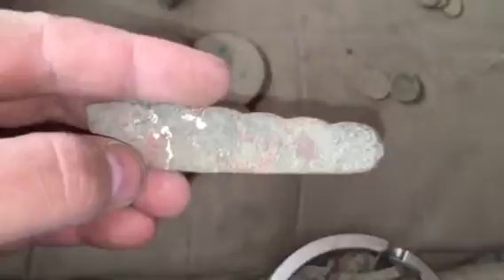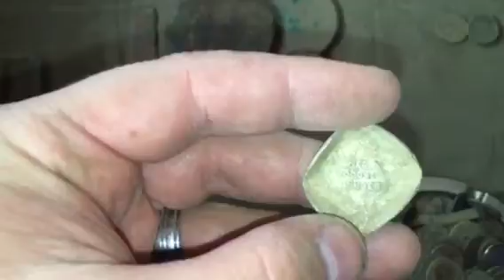Things I did not show from last year part 1 of 2.